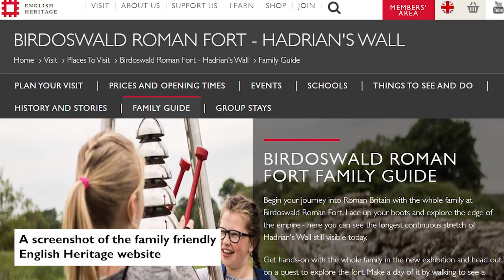Welcoming families to your venue: Part One | Kids in Museums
Kids in Museums believes that welcoming families to your venue should be a priority for any museum, but this can be a daunting prospect for staff and volunteers.

We’ve created two short films and an accompanying online resource to support you and your team as you develop a more welcoming environment for families.